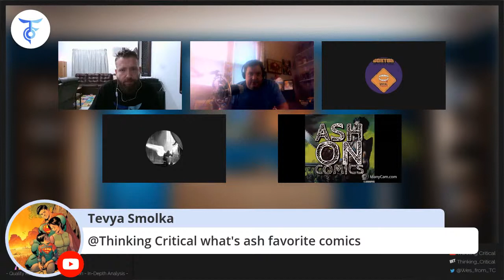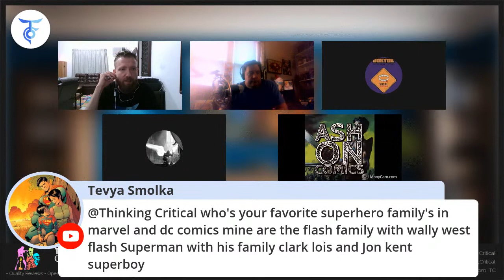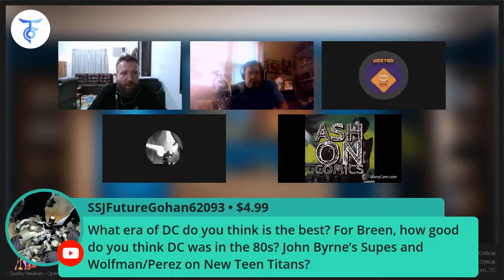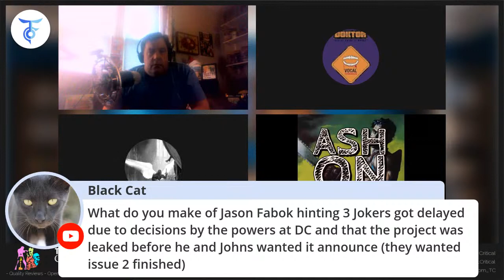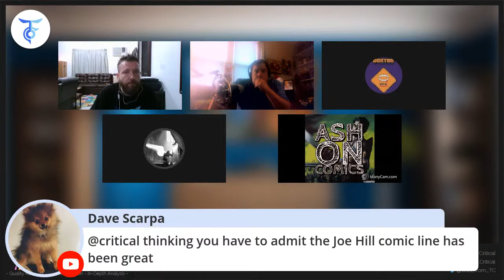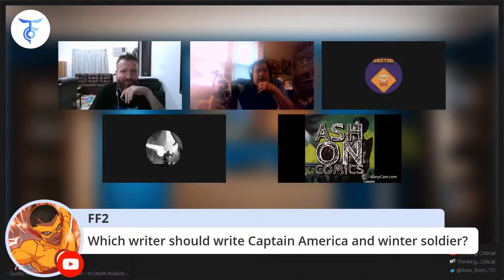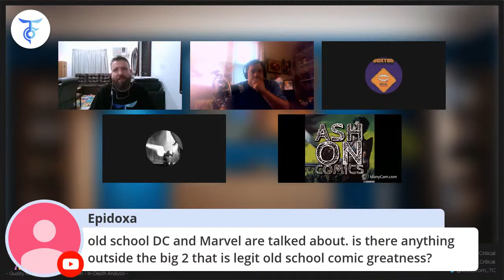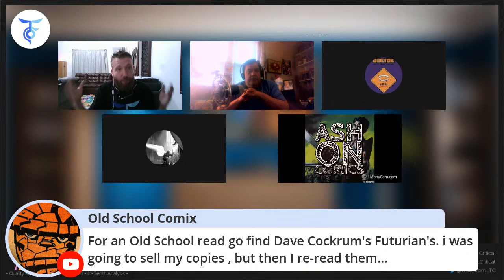Comics Aficionados: Old School Comics and Chill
The Comics Aficionados chill out this week and talk all our favorite old school comic book issues, stories and series. Dok, Pele, Ash on Comics and Breen have been collecting comic books for decades. In fact, a few even believe classic comic books are far superior to the current offering from DC Comics, Marvel Comics, Image Comics and independent comic publishers. While there are plenty of great comic books on the market today, the older books still have a place.

Old Man Comics himself, Englintine, Might also join the panel to talk about the classic comic book issues and stories he's reading today. Don't miss this weeks Comics Aficionados as we take a chill and talk about all the classic DC Comics, Marvel Comics, Image Comics and other indies we all love.

Comic Collection Tips from a Real Comic Book Man

With Comic Book Men just finishing up its first season on AMC, and the recent news of a long lost comic book collection selling for $3.5 million, my curiosity about comic collecting has been piqued. My own collection is modest, with just a few graphic novels and random issues, but I recently made my first purchase of a "collectible" for a whopping eight dollars. I decided I needed to talk to an expert about making these first forays into buying and selling comics.

Enter Brandon Zuern, store manager of Austin Books & Comics in Austin, Texas. Brandon is a real "Comic Book Man," who not only runs the day-to-day operations of Austin Books, including deciding what stock to carry and how to display it, but he also finds the time to curate the new Guzu Gallery next door. A lifelong comics fan, Brandon read comic books before he knew how to read.

Although I do the majority of my reading with digital comics now, there's something about holding a comic in my hands that still gets me in a store from time to time. When I asked him if digital comics have impacted their customers' buying habits, Brandon replied, "The collectability of comics is still a major factor." I can attest to that. If you're like me and enjoy having comic books to call your own, here are some tips for getting started on a collection.

Brandon advises taking your first steps to a collection by first considering what you like the most. He suggests, "Do you want to collect comics by a certain writer or artist? Are you trying to put together a complete Aquaman collection? Do you buy any pre-Code horror (gruesome early 1950s comics) you're lucky enough to find? Once you decide what you're most interested in, always look for those issues!"

When looking for my first collectible, I browsed for my favorite comic book, Superman/Batman Annual #1, at a Seattle comic book store because I only had a digital copy of it. I was delighted to find it on the shelf, but that turned to dismay when I saw a higher price on it than I'd wanted. I went ahead with the purchase after just a minute of internal debate. I asked Brandon if I should have attempted to get a different price. "[Austin Books has] a pretty strict no-haggling rule," he said. "I price issues for what I know they'll sell for, and I'd rather have a cool, rare issue stay on the wall than sell it for less than it's worth. I'm not rude about it if you want to try, though."